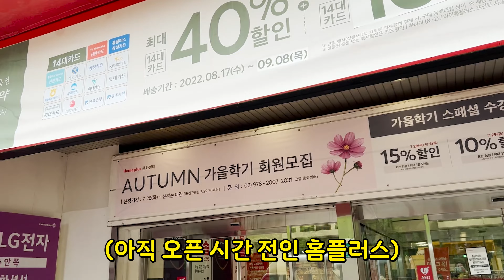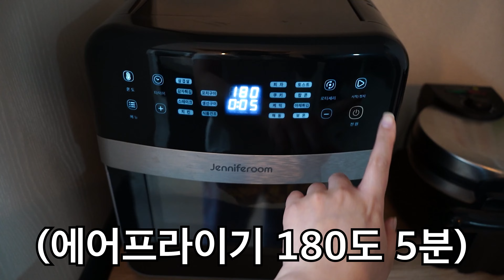치킨 한마리에 5천원?! 없어서 못산다는 당당치킨, 롯데마트치킨, 이마트치킨 다 먹어봤습니다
안녕하세요!
하고 싶은거 다 ~ 하고있는 엽기+병맛+발랄 예능 크리에이터 띠미입니다! (ᵔᗜᵔ*)♥

▶업로드 : 화 목 토 or 화 목 토 일 오후 4시 30분
▶생방송 : 유튜브 , 트위치 동시송출! 트위치에 "띠미" 팔로우!
*생방송은 잠시 휴방입니다*
(※ 생방송 & 영상 공지는 네이버 팬카페를 확인해주세요 ※ )